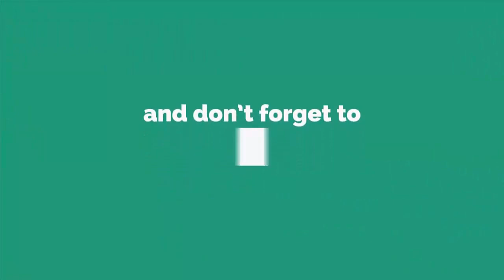DIY arts and crafts | Craft ideas with waste material | Waste out of best- Guldasta Banane ka Tarika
Hello Friends

Today in this video, I would like to share amazing crafts ideas for home decor. This video also gives the ideas about of - How to Make  a Woolen Showpiece For Home Decor, Best reuse ideas for home decor, diy arts and crafts, DIY crafts, Best of waste ideas, Waste out of best, arts and crafts, Cardboard Crafts and Ideas,DIY Cardboard Crafts, DIY Cardboard Projects, woolen craft ideas, DIY room decor, room decor ideas, DIY home decor ideas etc